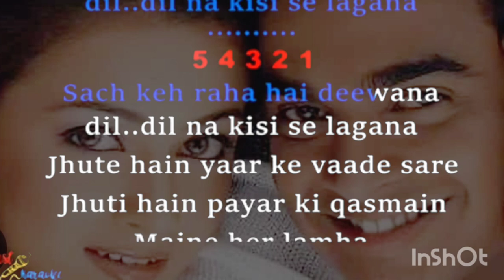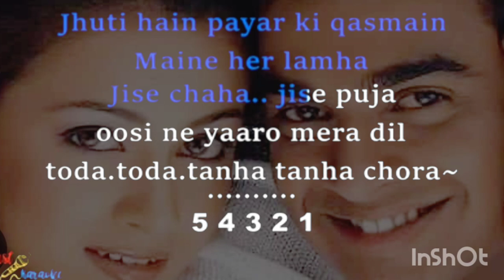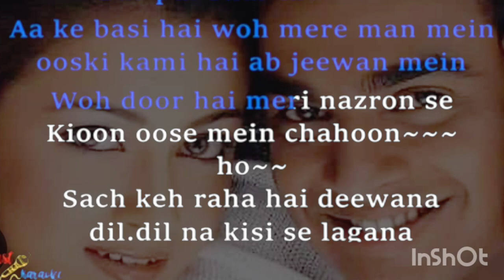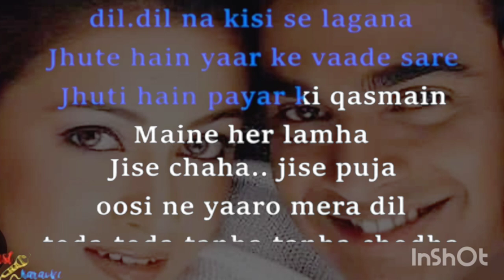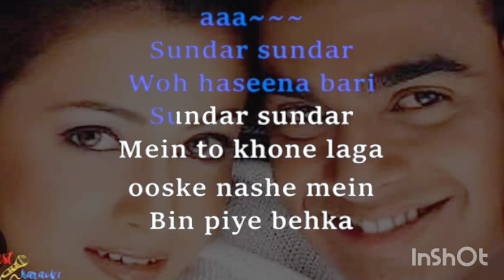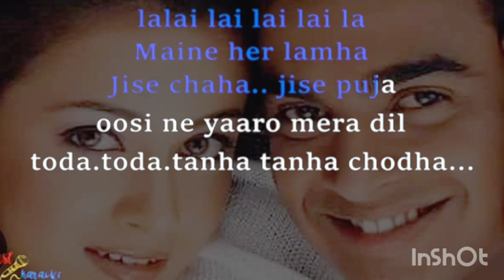SUCH KEHRA HAI DIWANA || REHNA HAI TERE DIL MEIN | HAWAIIAN MELODIES ||HINDI SONG|| PUBALI KANJILAL